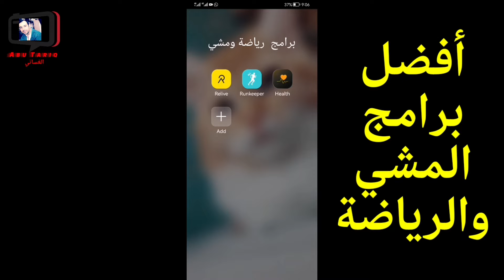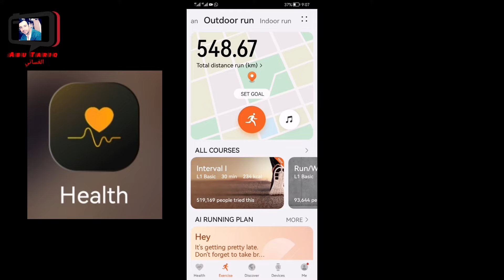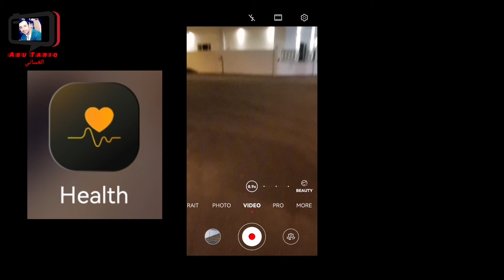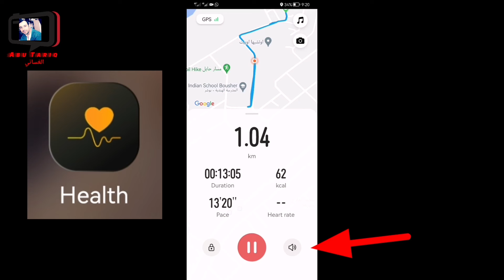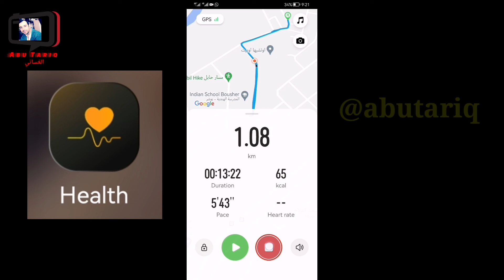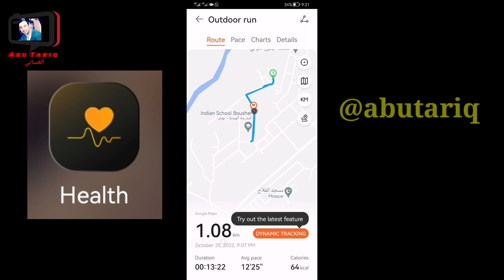أفضل برامج المشي والجري